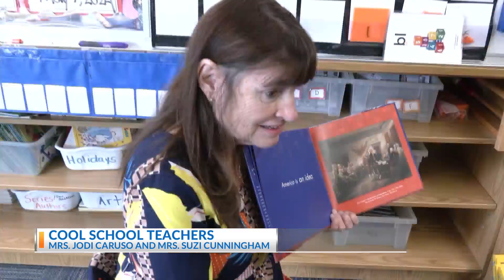Cool Teachers: Mrs. Jodi Caruso and Mrs. Suzi Cunningham